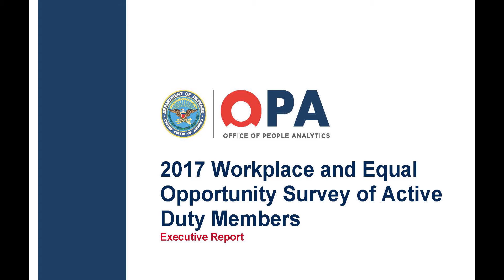Task Force Report Looks At Discriminations In Navy’s Ranks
Critics say Task Force One Navy did not go far enough to address open racism in the Navy.